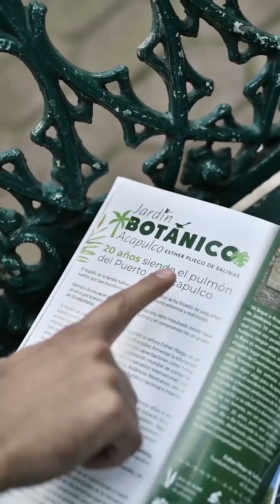JAMAS penso que haria esto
esto es EXACTAMENTE lo que se debe de hacer con este tipo de situaciones
Dejanos tu comentario aqui abajo
Regalame un follow con un like, te lo agradezco infinitamente!